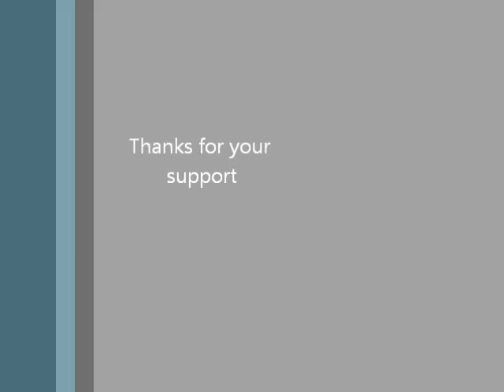Lucky Cat Tattoo